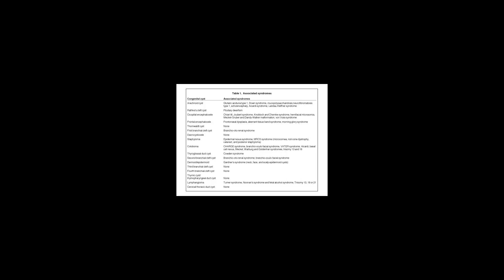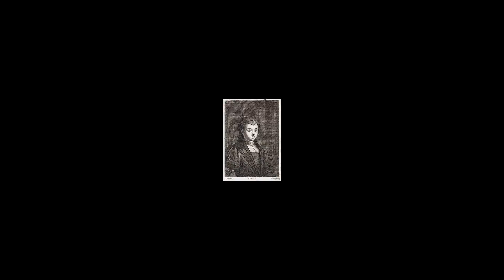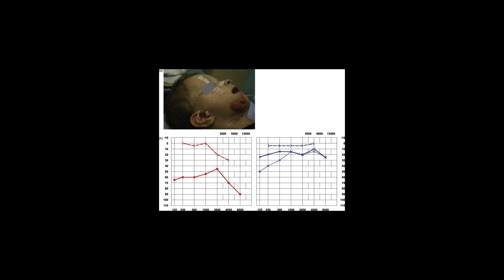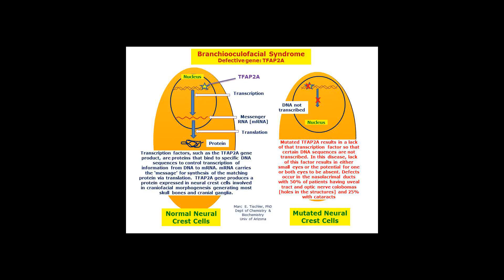[Wikipedia] Branchio-oculo-facial syndrome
Branchio-oculo-facial syndrome (BOFS) is a disease that arises from a mutation in the TFAP2A gene. It is a rare autosomal dominant disorder that starts to affect a child's development before birth. Symptoms of this condition include skin abnormalities on the neck, deformities of the ears and eyes, and other distinctive facial features such a cleft lip along with slow growth, mental retardation and premature graying of hair.